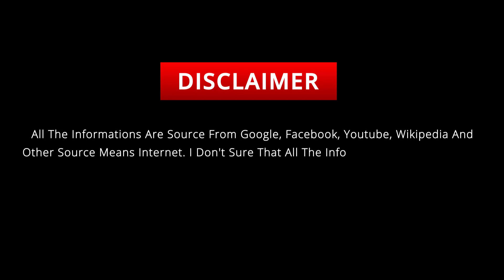f(x) Member Victoria Song's Lifestyle ★ 2020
Song Qian (born February 2, 1987), known professionally as Victoria or Victoria Song, is a Chinese singer, dancer, actress, model, television presenter and author active in South Korea and China. She debuted as a member of South Korean girl group f(x) in September 2009.